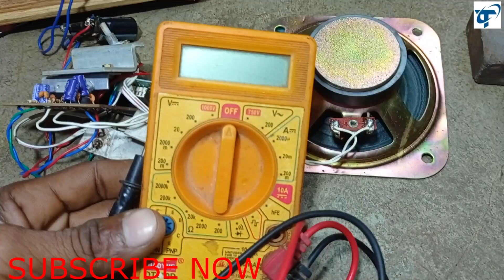6283 Audio board repair অডিও বোর্ড রিপেয়ার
🙏হাই বন্ধুরা আমি শুভাশিস।আর আপনার দেকছেন TECHNICAL SUBHASHIS CHANNEL.